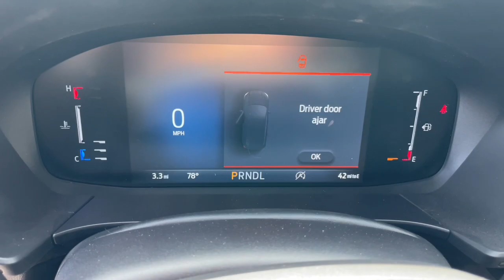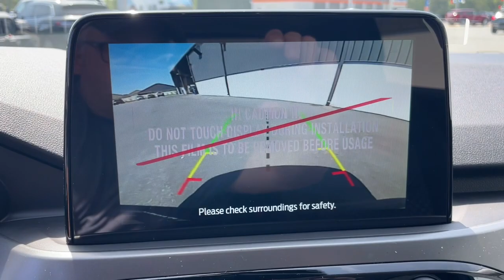2024 Ford Escape Jacksonville, Orange Park, Gainesville, Ocala, Kingsland GA RUA60333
Agate Black Metallic New 2024 Ford Escape Active available in Kingsland, Georgia at Murray Ford of Kingsland. Servicing the Jacksonville, Orange Park, Gainesville, Ocala, Lake City, FL area.

15 YEAR/ 150000 CERTIFIED NATIONWIDE WARRANTY COMPLIMENTARY WITH PURCHASE.brbrFactory MSRP: $30990 Agate Black Metallic 2024 Ford Escape Active $1020 off MSRP! 27/34 City/Highway MPGbrbrEquipment Group 200A 3.81 Axle Ratio 4-Wheel Disc Brakes 6 Speakers ABS brakes Air Conditioning Alloy wheels AM/FM radio: SiriusXM AM/FM Stereo Auto High-beam Headlights Automatic temperature control Brake assist Bumpers: body-color Compass Delay-off headlights Driver door bin Driver vanity mirror Dual front impact airbags Dual front side impact airbags Electronic Stability Control Emergency communication system: SYNC 4 911 Assist Exterior Parking Camera Rear FordPass Connect Four wheel independent suspension Front anti-roll bar Front Bucket Seats Front Center Armrest Front dual zone A/C Front License Plate Bracket Front reading lights Fully automatic headlights Illuminated entry Knee airbag Low tire pressure warning Occupant sensing airbag Outside temperature display Overhead airbag Overhead console Panic alarm Passenger door bin Passenger vanity mirror Power door mirrors Power driver seat Power Liftgate Power steering Power windows Radio data system Rear anti-roll bar Rear reading lights Rear seat center armrest Rear window defroster Rear window wiper Remote keyless entry Speed control Speed-sensing steering Speed-Sensitive Wipers Split folding rear seat Spoiler Steering wheel mounted audio controls SYNC 4 Tachometer Telescoping steering wheel Tilt steering wheel Traction control Trip computer Unique Cloth Front Bucket Seats Variably intermittent wipers and Wheels: 17 Shadow Silver-Painted Aluminum All vehicles will have a $899.00 dealer fee added to the total sale price (excludes AZD and X plan customers). Taxes tag and title fees will be added to all vehicles in accordance with state laws of customers registering address.